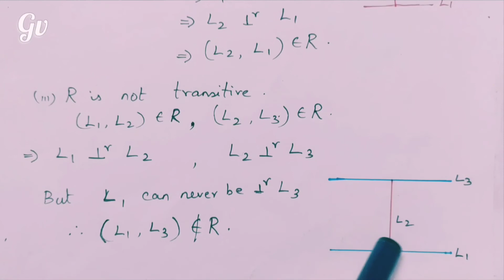Types of Relations || Explanation in Tamil || Class 12 CBSE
Hello everyone.. In this video let us learn about Types of Relations - Part 1 || Chapter 1||  Class 12 CBSE